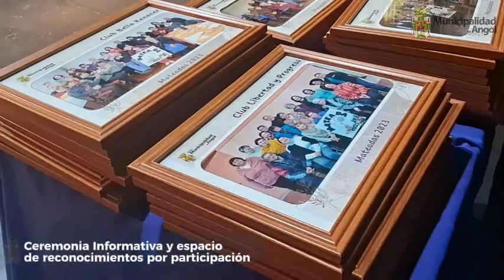Ceremonia informativa y de reconocimientos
Reconocimiento a clubes y organizaciones de Personas Mayores junto a un espacio informativo para comentar las actividades y el trabajo desarrollado junto a los equipos del Registro social de Hogares, Biblioteca y CESFAM.